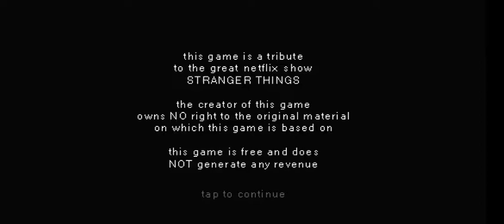Eleven - A Stranger Things Tribute level 1-10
Eleven is a fan puzzle game to the great Netflix show Stranger Things.
This short puzzle game is a tribute to the great Netflix show Stranger Things.

Play as Eleven on a journey out of the Upside Down dimension. Collect Eggos to recharge your moves and beat Demo-dogs to clear your way to the portal.

The creator of this game owns NO right to the original material on which this fan game is based on. This game is also free and does NOT generate any revenue.